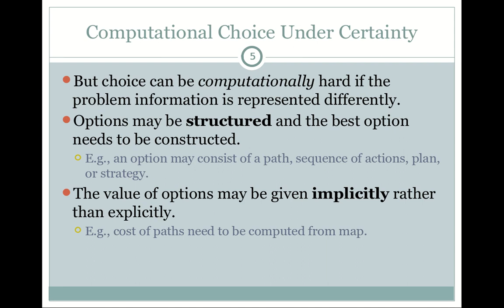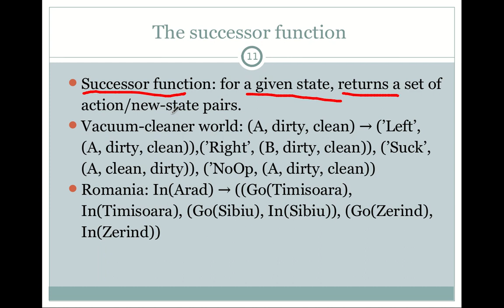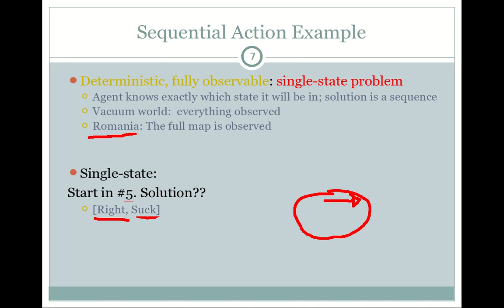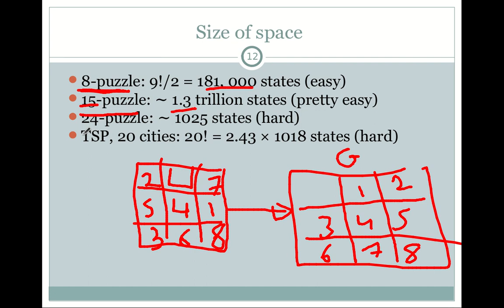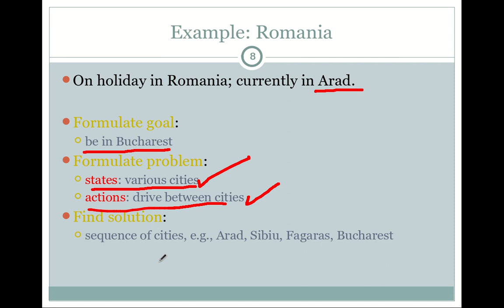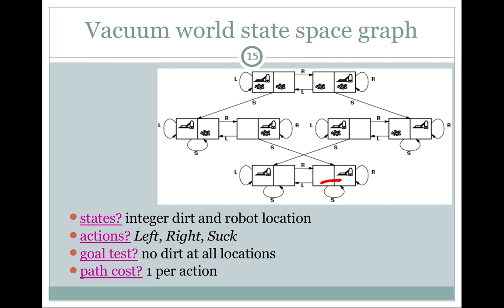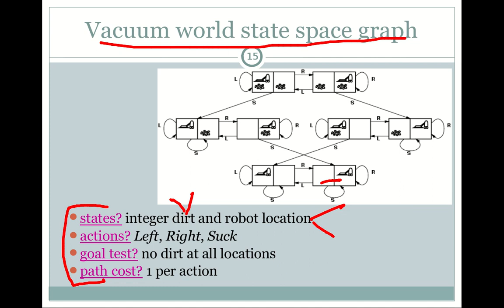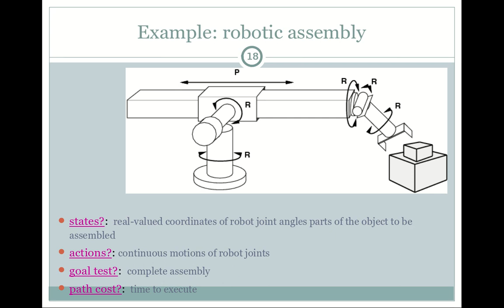09 الذكاء الاصطناعي، حل المشاكل باستراتيجيات البحث 🔍 ج2